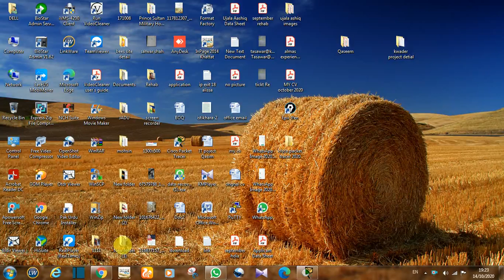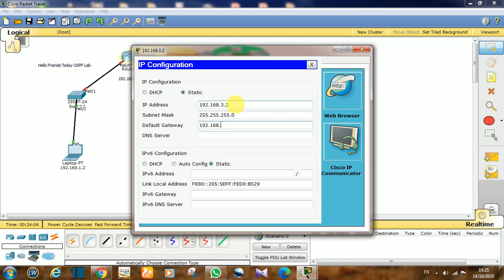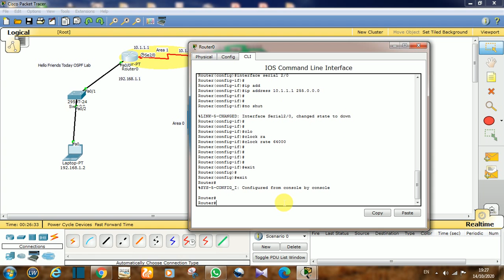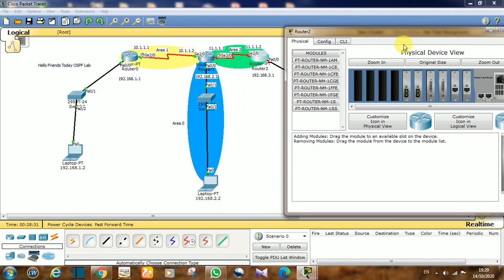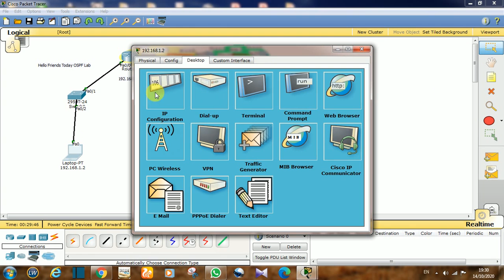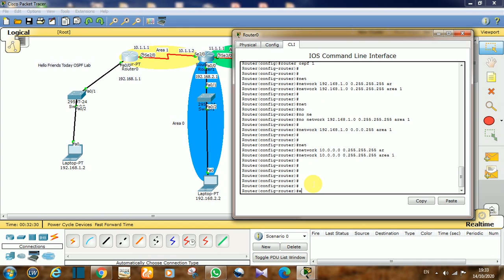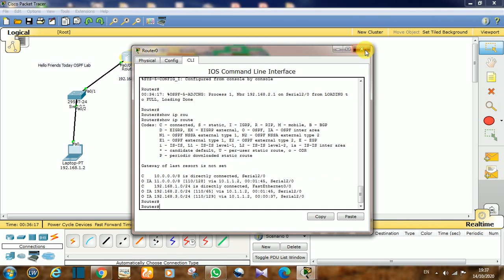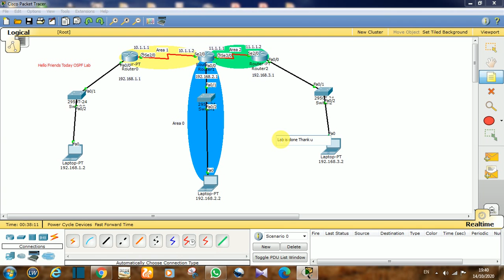Practical Lab OSPF Protocol | Area0 Area1 Area2 connectivity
Hi friends.
This is OSPF practical lab.